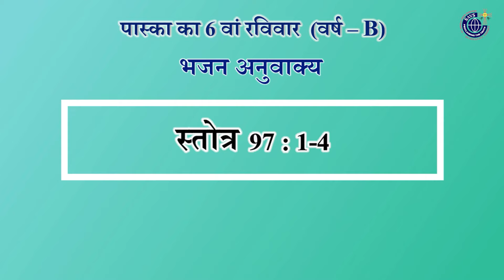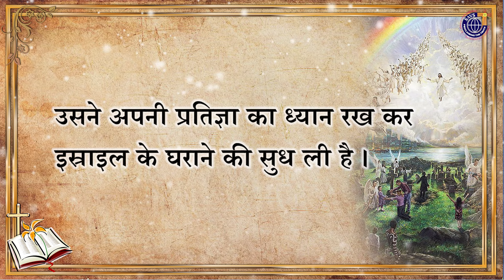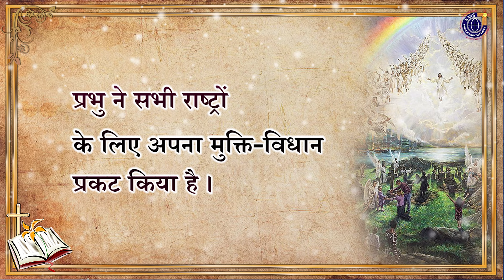Bhajan Anuwakya I भजन आनुवाक्य । पास्का का 6 वां रविवार वर्ष - B (5 मई 2024)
पास्का का 6 वां रविवार  (वर्ष – B)

भजन आनुवाक्य
स्तोत्र (98) 97 : 1-4

प्रभु ने सभी राष्ट्रों
के लिए अपना मुक्ति-विधान
प्रकट किया है ।

1. प्रभु के अदर में नया गीत गाओ
क्योंकि उसने अद्भुत कार्य किए हैं

उसके दाहिने हाथ
और उसकी पवित्र भुजा ने
हमारा उद्धार किया है ।

2. प्रभु ने अपना मुक्ति-विधान प्रकट किया
और सभी राष्ट्रों को
अपना न्याय दिखाया है ।

उसने अपनी प्रतिज्ञा का ध्यान रख कर
इस्राइल के घराने की सुध ली है ।

3. पृथ्वी के कोने-कोने में
हमारे ईश्वर का मुक्ति-विधान
प्रकट हुआ है ।

समस्त पृथ्वी आनंद मनाए
और ईश्वर की स्तुति करे ।

पवित्र बाइबल में दिया गया "भजन अनुवाक्य" रविवारीये शब्द समारोह का अभिन्न अंग है ।  यह निर्धारित रविवारीये पाठों से संबन्धित मूल संदेश के आधार पर दिया जाता है । इसलिए जब हम अन्तर भजन गीत गाते हैं तो इस बात को ध्यान में रखना चाहिए कि जो भजन अनुवाक्य कैथॉलिक कलीसिया द्वारा उक्त रविवार के लिए निर्धारित है उसी पर आधारित गीत का चयन भी करना अपेक्षित है ।
वास्तव में प्रत्येक रविवार को हमारे लिए चार पाठ दिये गए हैं :
* पहला पाठ पुराने व्यवस्थान से
* भजन अनुवाक्य या अंतर भजन, स्तोत्र ग्रंथ से लिया जाता है जो कि उद्घोषित पहले पाठ के प्रति, हम विश्वासियों का   प्रत्युत्तर है ।  इसे हम दूसरा पाठ भी कह सकते हैं ।
* और जो दूसरा पाठ, नए व्यवस्थान के पत्रों से लिया जाता है, उसे हम तीसरा पाठ भी कह सकते हैं।
* सुसमाचार (यानी चौथा पाठ) हमेशा ही नए व्यवस्थान के चारों सुसमाचार में से लिया जाता है ।

भजन अनुवाक्य गीत बनाने का हमारा उद्देश्य है कि हम सभी भजन अनुवाक्य को कलीसिया द्वारा निर्धारित शब्दों को
बिना परिवर्तन किए आप लोगों तक पहुंचाना है क्योंकि भजन अनुवाक्य उतना ही महत्त्वपूर्ण है जितना पहला और दूसरा पाठ ।

हमारा प्रयास रहता है कि हम इसे बहुत ही सरल है और भक्तिमय बनाएँ जिसेसे सभी विश्वासी इसे सरल भाव से
गा सकें ।

यह भजन अनुवाक्य सामान्य काल का  27 वां रविवार - चक्र - A  आपके लिए प्रस्तुत है । कृपया इसे अपने गिरजे में गायें और दूसरों को भी सिखाएँ और शेर करें ।
धन्यवाद ।
The devotional Responsorial Psalm of the 27rd  Sunday, Year - A (2023) is a product of St. Arnold Vikas Sanchar, Jharsuguda. We make available the exact version of the Catholic Lectionary. Please use it and receive God's blessings.

Pray for us also.